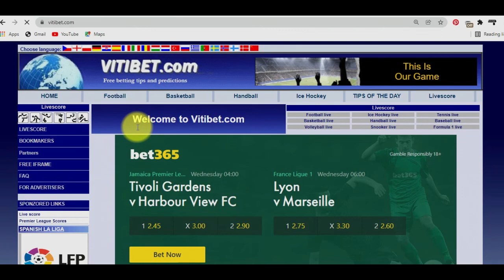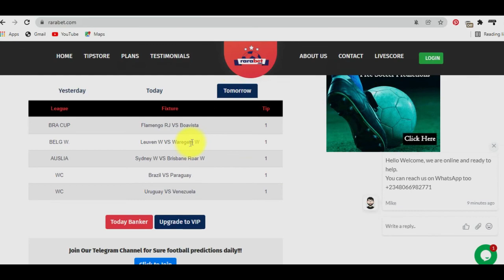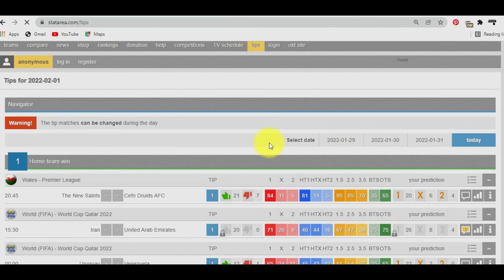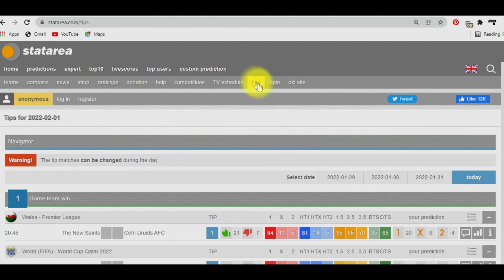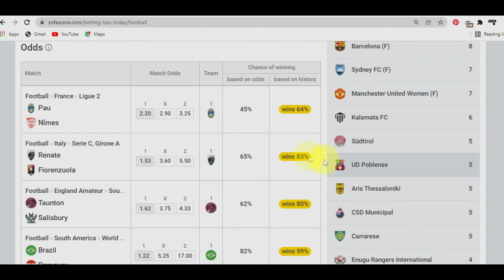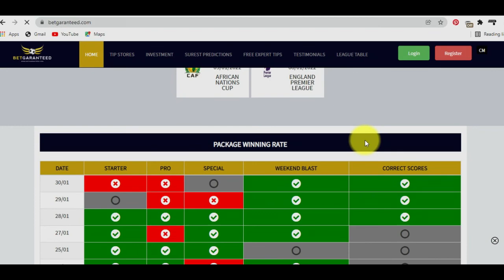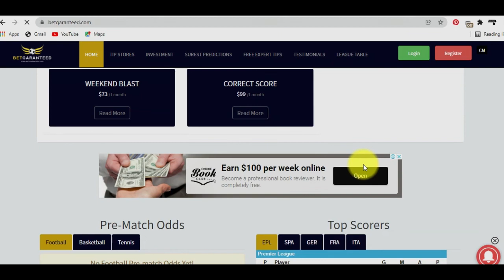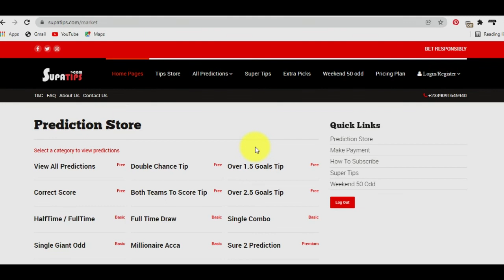Top 8 Soccer Prediction Sites To Use For Your Bet Picks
Here are the Top 8 Soccer Prediction Sites To Use For Your Bet Picks